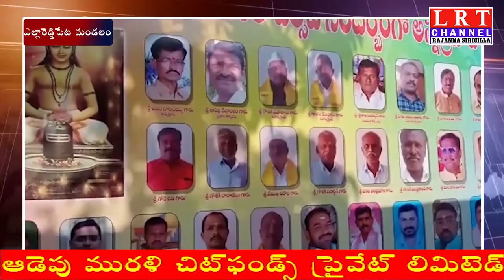కన్నుల పండుగగా మార్కండేయ స్వామి జయంతి వేడుకలు|| LRT NEWS